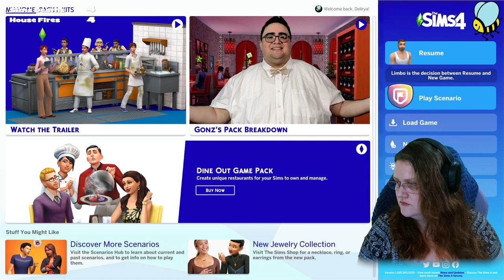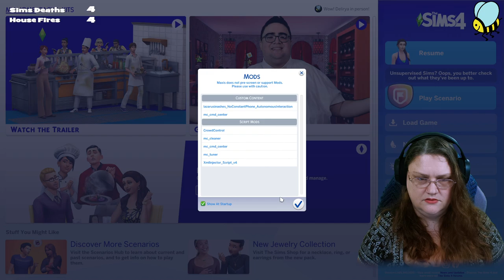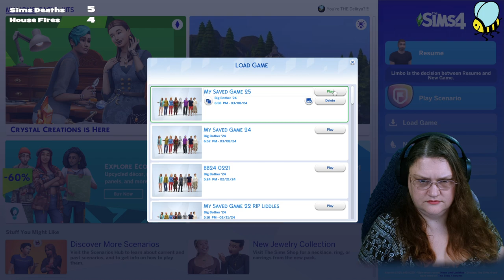BIG BOTHER '24: Ep05 - Spring Break of Doom!